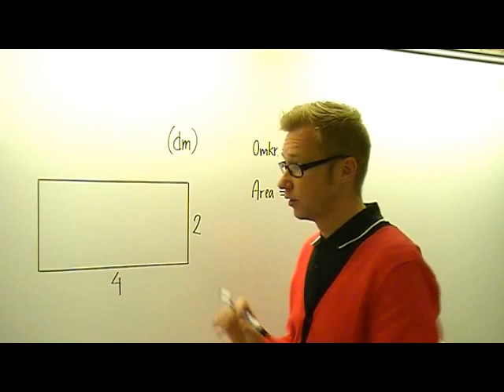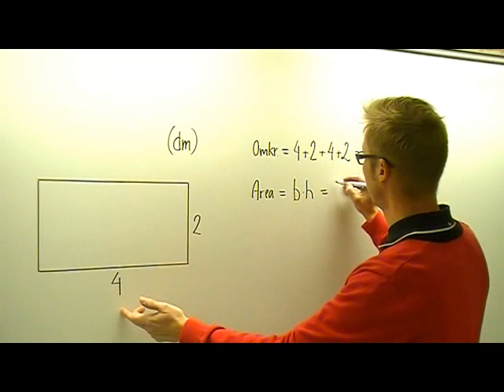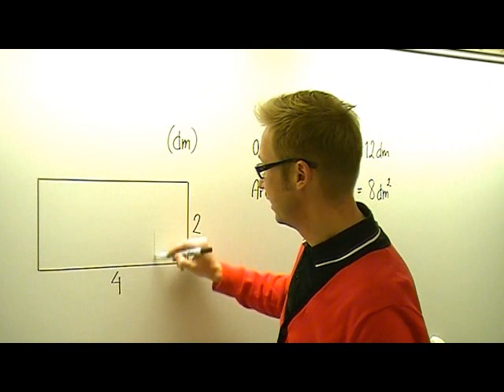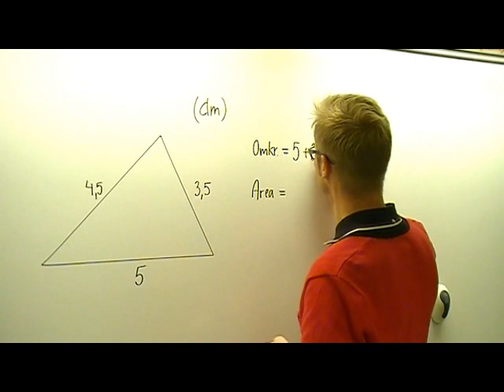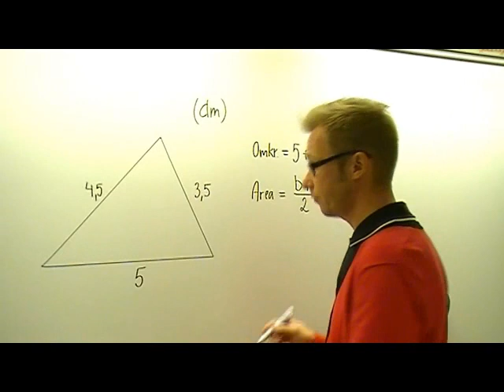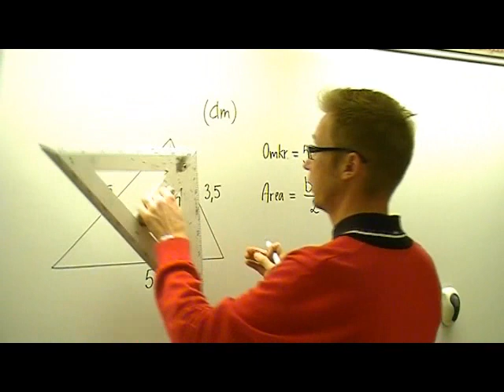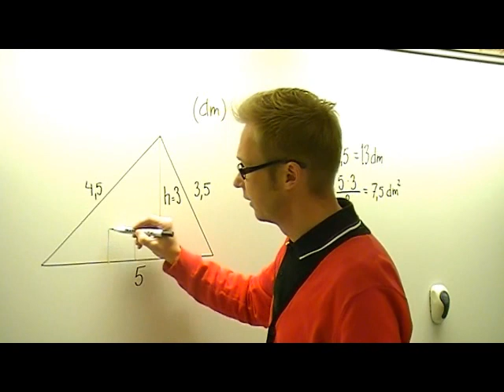Omkrets och area